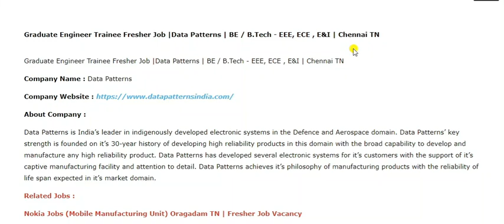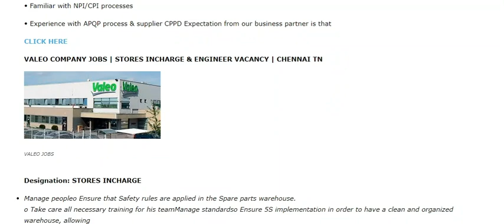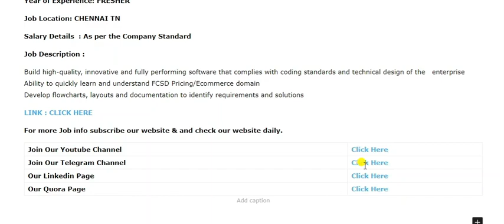COMPANY STAFF - MECHANICAL , EEE ,ECE ,CIVIL | CHENNAI,COIMBATORE,BANGALORE